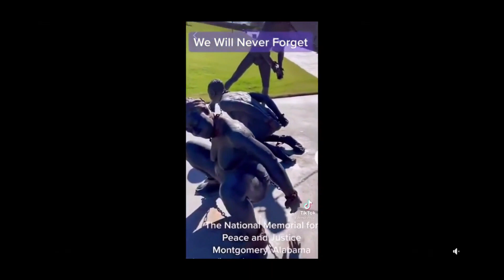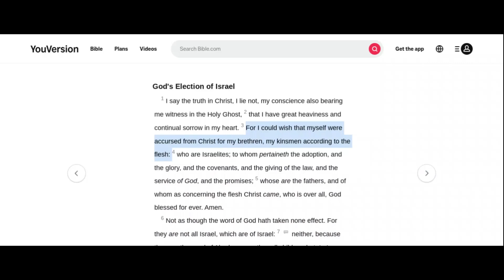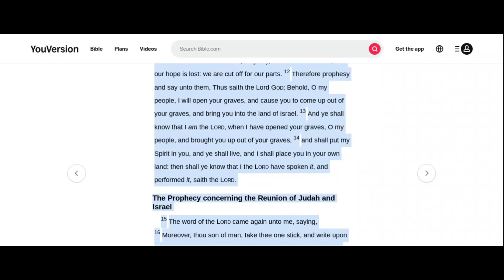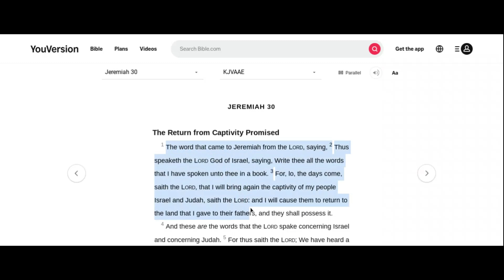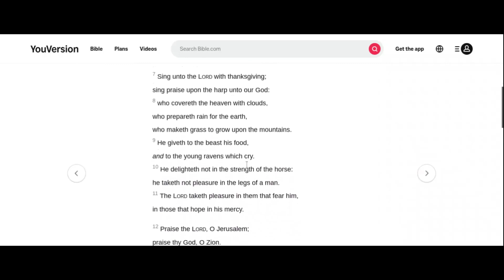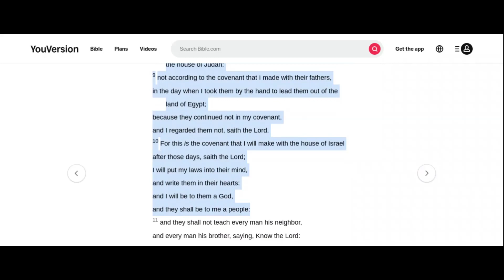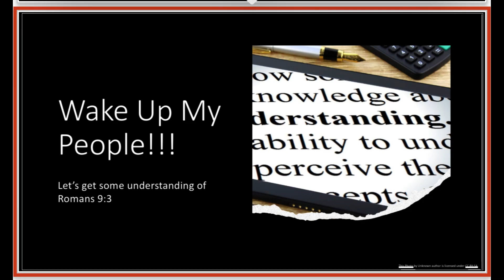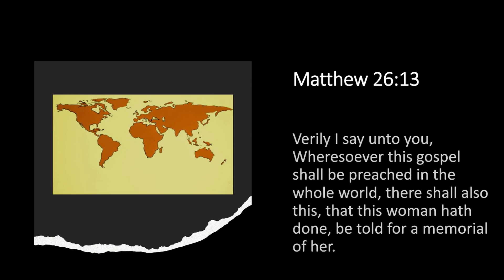Unlocking the Deep Meaning of Romans 9 3 Exploring the Apostle Paul's Perspective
Are you fascinated by biblical texts and eager to dive deeper into their meaning? Join me in this enlightening video as we embark on a journey to unlock the profound message behind Romans 9:3, where we explore the perspective of the esteemed Apostle Paul. Delve into the theological depths of this scripture and gain a comprehensive understanding of its significance. Whether you're a scholar, theologian, or simply seeking spiritual insights, this video is a must-watch for anyone interested in unraveling the profound wisdom contained within ancient texts. Don't miss out on this opportunity to expand your knowledge and deepen your faith!

WAKE UP, MY PEOPLE !!!
2 THE DESCENDANTS OF THE SLAVE TRADE
WE ARE THE ISRAELITES